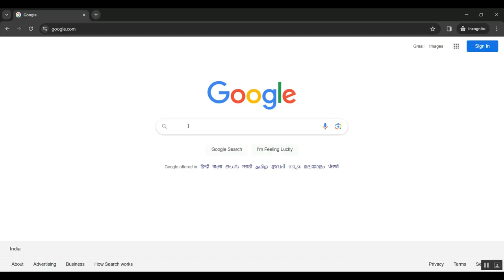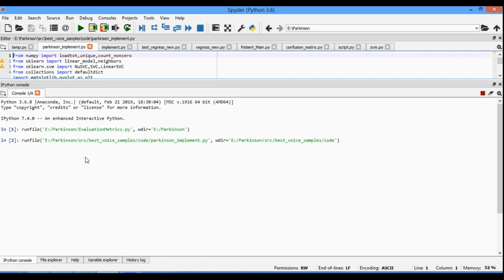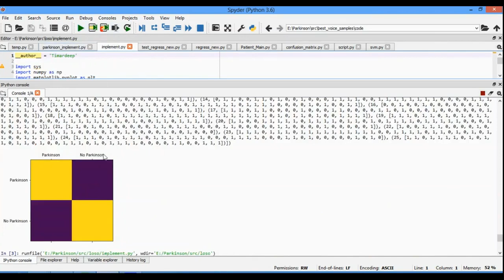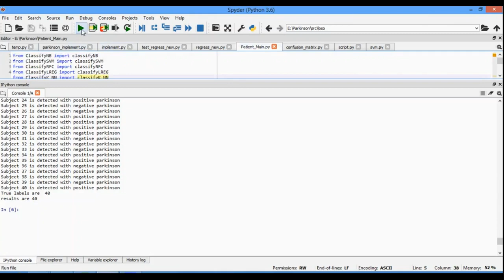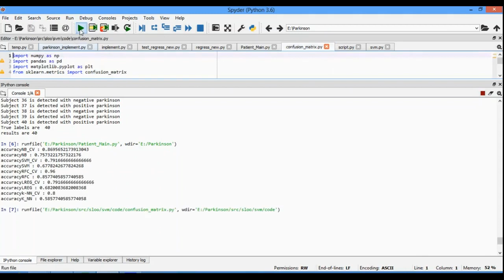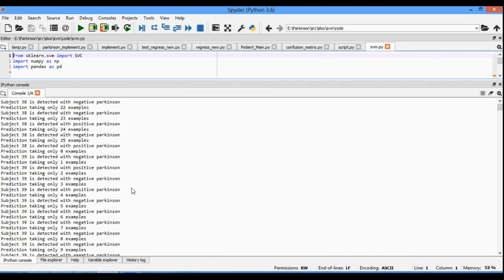Model of Gait Control in Parkinson’s Disease and Prediction of Robotic Assistance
IEEE PROJECTS 2024 TITLE LIST

* Complete Source Code
* Complete Documentation
* Complete Presentation Slides
* Flow Diagram
* Database File or Dataset
* Screenshots
* Execution Procedure
* Video Tutorials
* Supporting Softwares

Support Specialization
* 24/7 Support
* Ticketing System
* Voice Conference
* Video On Demand
* Remote Connectivity
* Document Customization